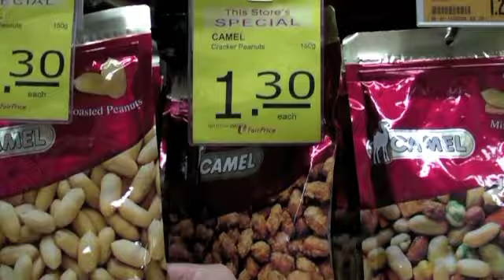Save the Date - Daniel and Wylyn.m4v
Daniel and Wylyn's wedding trailer